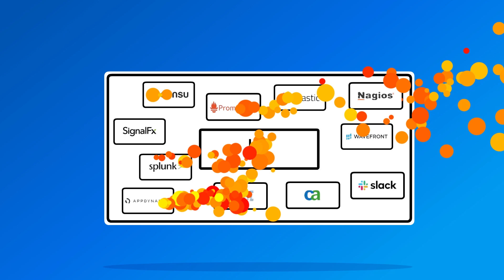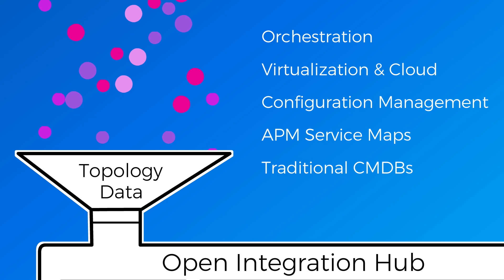BigPanda Root Cause Changes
Automatically analyzes information from your CI/CD and change tools, match it to your monitoring alerts, and quickly identify where system change caused alerts and IT incidents.